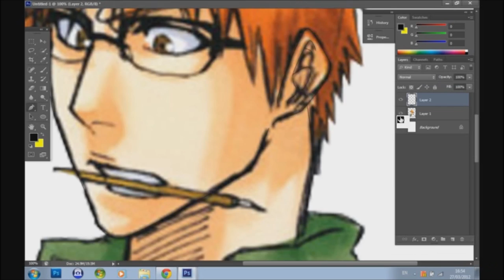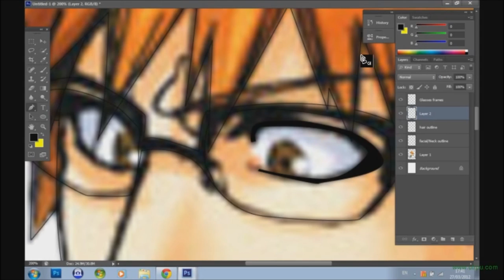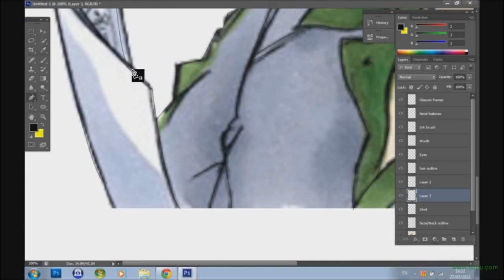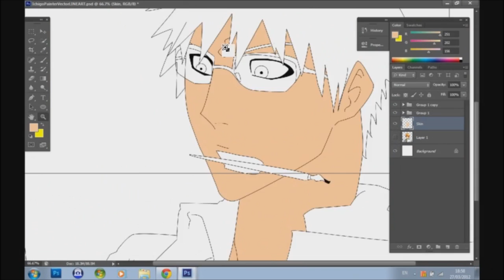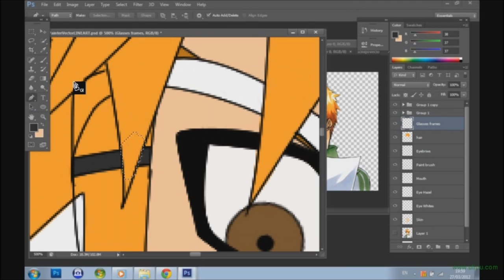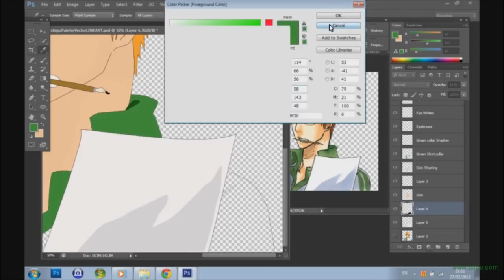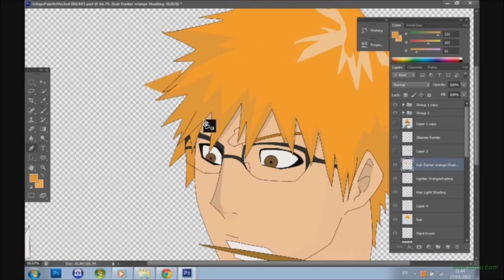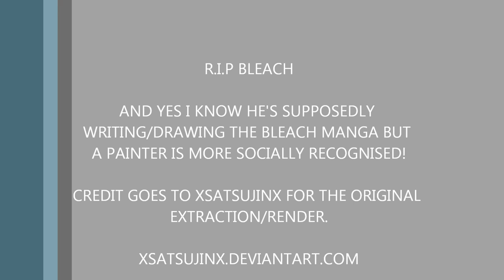Ichigo The Painter Vector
Made as a Tribute for one of the best shows to have ever come out Japan in my humble opinion. Suffice to say this show has had a huge impact on my life, mainly through making friends off and on line, I hope you all enjoy the hardest most heartfelt piece of art I have ever done!

Time Taken In Real Time: 4 hours11 minutes 39 Seconds.

DISCLAMER! THIS IS JUST FOR SUPPORT OF THE BANDS, SCANDAL AND BEAT CRUSADERS , AND THEIR RESPECTIVE MUSIC LABELS OF JAPAN.